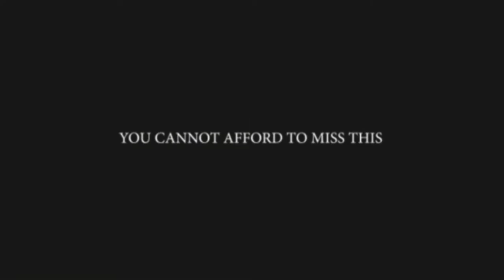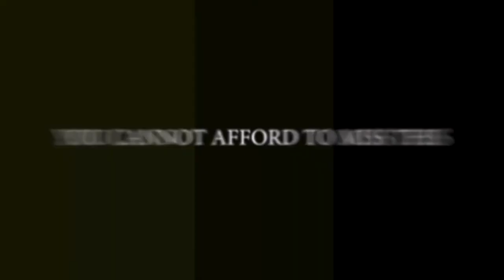HOW NOT TO THANK GOD